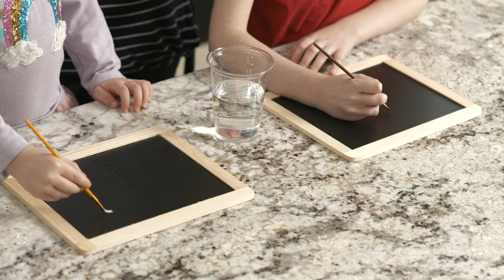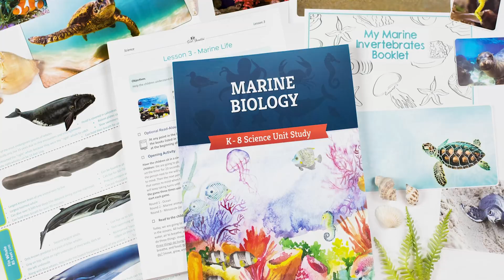Evaporation Experiment | Water and Our World | The Good and the Beautiful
Delve deeper into a fascinating part of the water cycle—evaporation! This quick and easy science experiment from The Good and the Beautiful's Water and Our World homeschool science unit demonstrates this principle in a simple, engaging way. All you need is water and a paintbrush!

🌊 This video is part of a discontinued science unit, Water and Our World. Water and Our World has now been replaced with a new, updated science unit called Weather and Water!

(0:00) Introduction
(0:14) Preparation
(0:30) Experiment
(0:55) Conclusion

Materials Needed:
Paintbrush
A Sidewalk or Chalkboard
Water